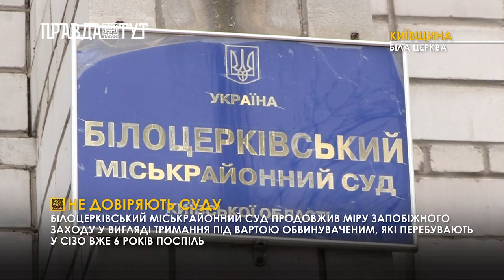Не довіряють суду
Білоцерківський міськрайонний суд продовжив міру запобіжного заходу у вигляді тримання під вартою обвинуваченим, які перебувають у СІЗО вже 6 років поспіль